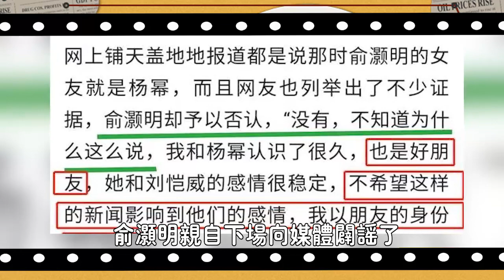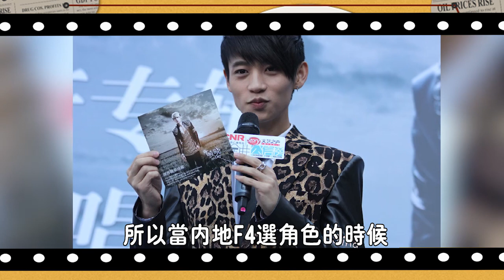張翰一場車禍曝真實背景！朱梓驍郭敬明金絲雀之謎，俞灝明燒傷內情，都12年了，內娛f4的瓜怎麼還這麼勁曝#娛圈名利場